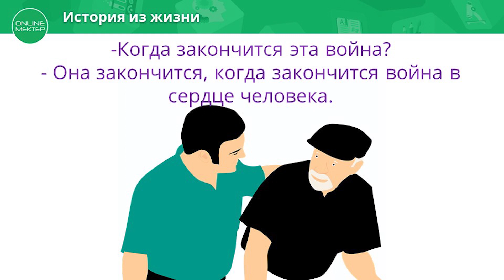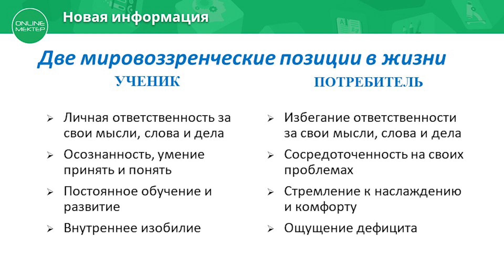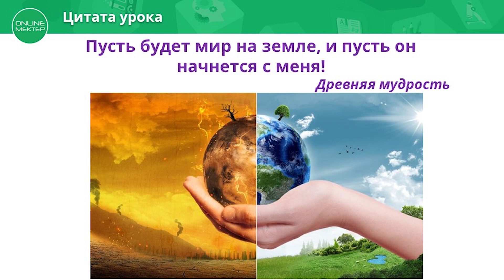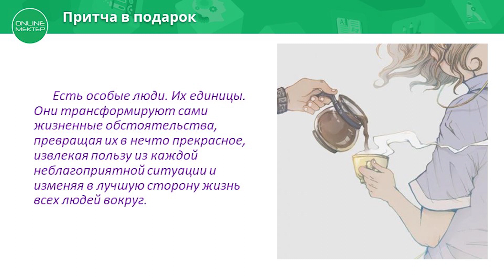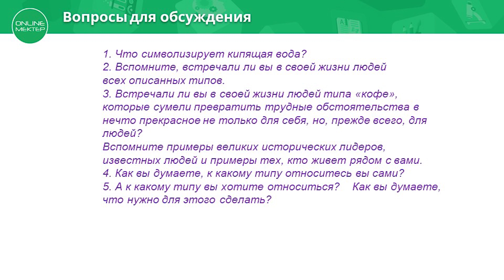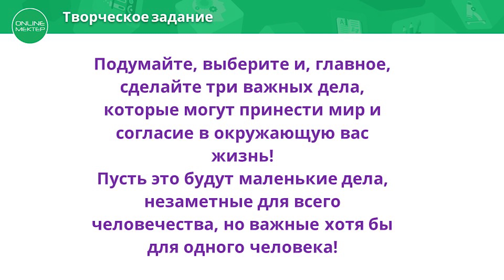11 класс. Урок самопознания 27 "Мир и согласие - путь человечества"